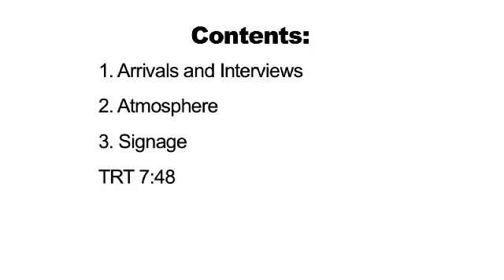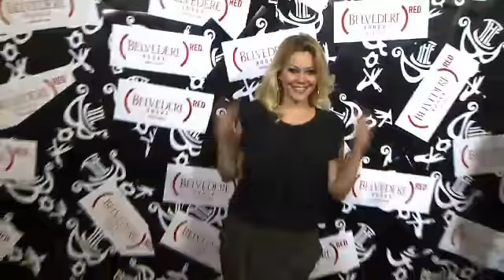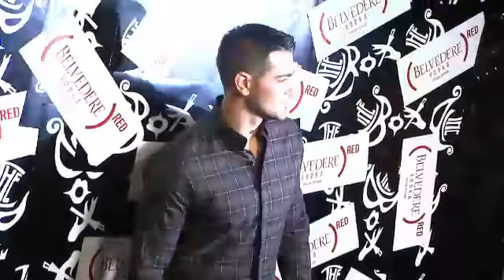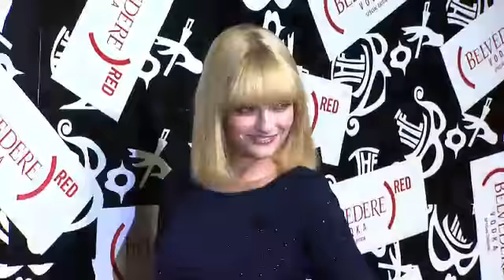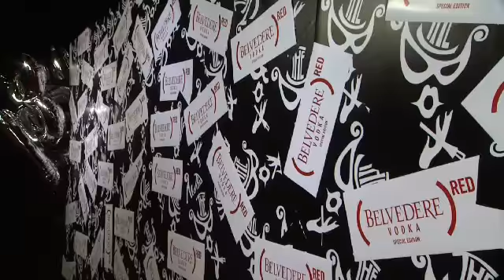Belvedere (red) Vodka sales launch party at Paul and Andre in LA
Hollywood stars and fashionistas attended the (BELVEDERE) RED sales launch party at The Box in Los Angeles.